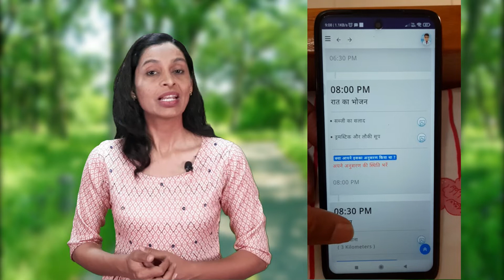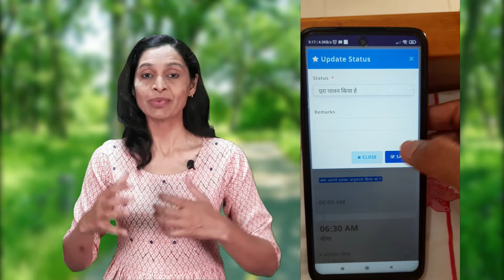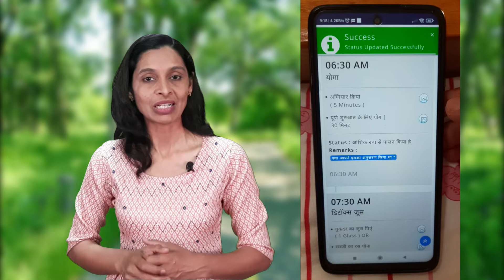Wonderful Experiment ब्रेईन का यूज़ करके बीमारी को जड़ से खत्म कैसे करें ? | Dr. Krupa Patel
Wonderful Experiment ब्रेईन का यूज़ करके बीमारी को जड़ से खत्म कैसे करें ?

experiment on 45 patients.

WHAT IS CURE HEALTH

Cure health is a group of naturopathic dr. Formed with an aim to bring man close to mother nature. we provide holistic natural treatment and diet about all your diseases at your home and get medicine Free happy holistic life.

This is an introductory video about Cure Health sharing the benefits of naturopathy. In these modern times, we all have a sedentary lifestyle and impure food leading us towards poor health for our body and mind. Cure Health introduces you to the ancient ways of being healthy as suggested in Ayurveda and Naturopathy treatment. All our treatments are prescribed by experts and do not include any medicines. Just with the help of some changes in your lifestyle and food habits, you can achieve a strong body and mind. Our naturopathy treatments are easy and have no known side effects.

 Please for further details.

we deliver natural treatment to you through our workshop and mobile application.

install this application and get the best natural treatment at your home.

following the treatment as a natural lifestyle, you live a life of optimal health and automatically cure all lifestyle diseases and chronic diseases simply by changing food habits & natural lifestyle with our care, support and motivation.

let's come together and get medicine-free life.

The information supplied on this website is for your education and interest and is in no way intended to diagnose or treat medical conditions or replace any medication prescribed by your primary healthcare specialist.

Regarding the services we offer, results may vary from person to person as every case is different.